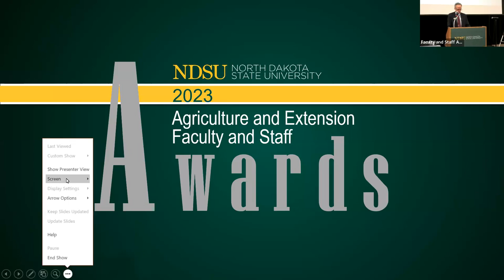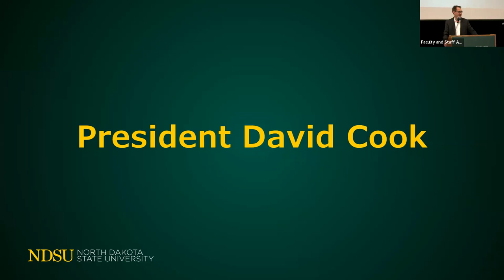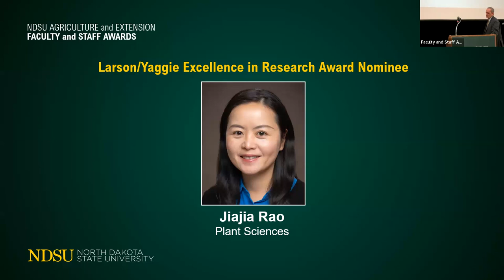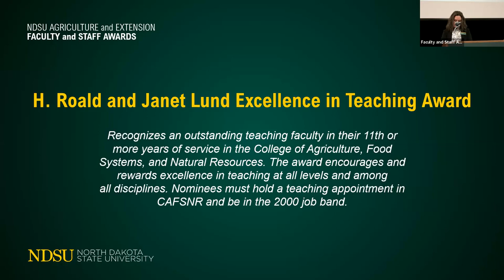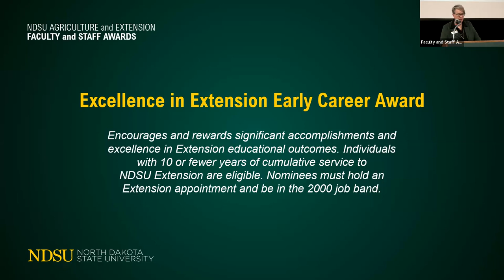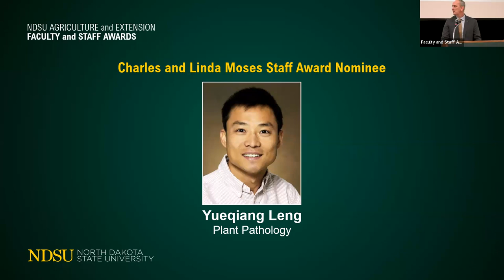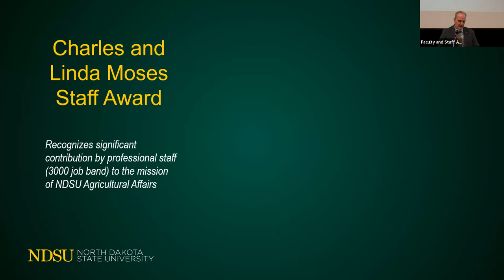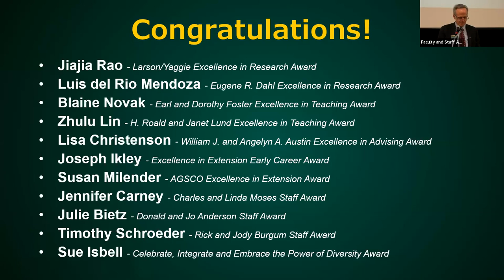2023 NDSU Agriculture and Extension Faculty and Staff Awards